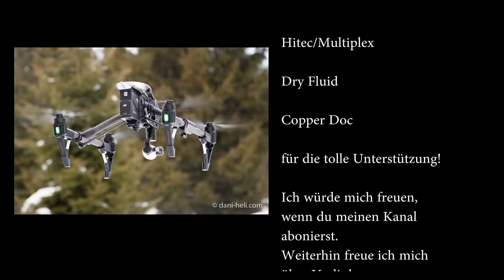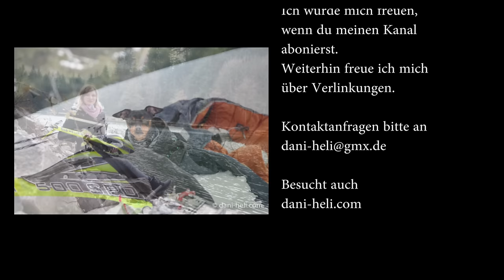Goblin 500 Sport Carbon in the Blackforest by dani-heli.com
Goblin 500 Sport von mir im Schwarzwald geflogen.
Ich habe für euch ein paar schöne Szenen zusammen geschnitten.
Nichts spektakuläres, einfach simpel, schön ;-)

Bitte Liken, kommentieren , TEILEN , das ist meine ''einzigste Belohnung'' von Euch ;-)

LG Dani

Lizenz: CC 3.0 Attribution

In memory; Goblin 500 Sport Carbon..